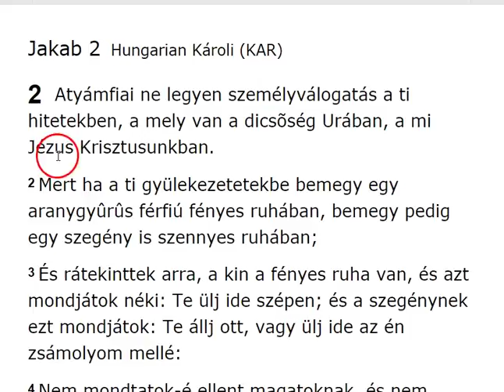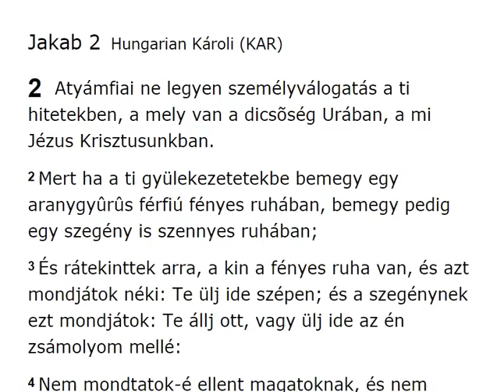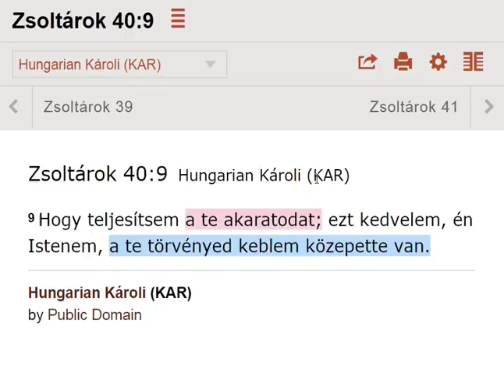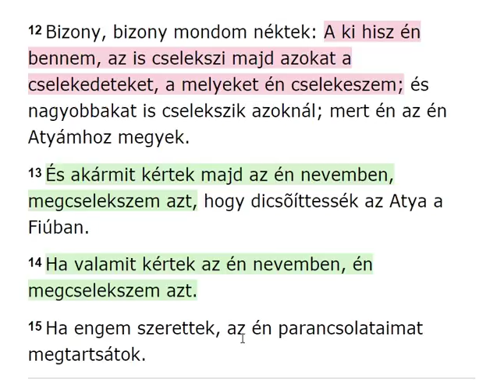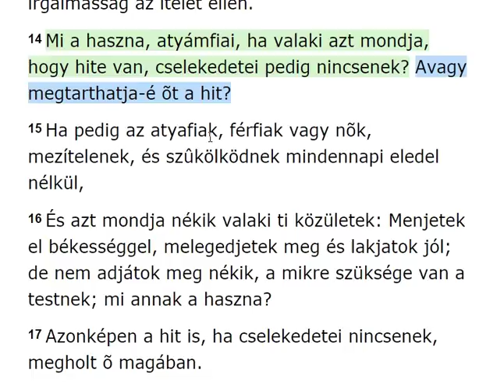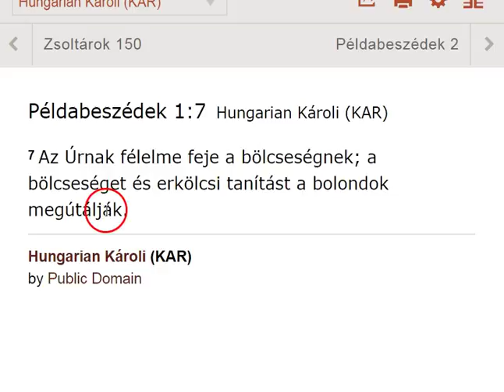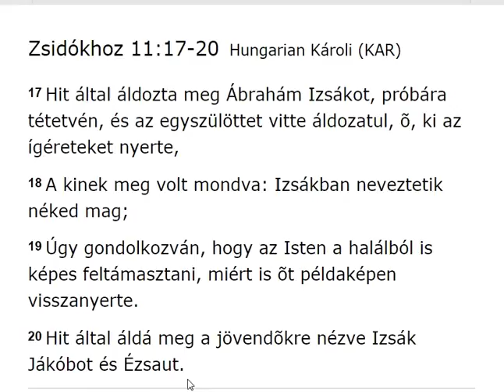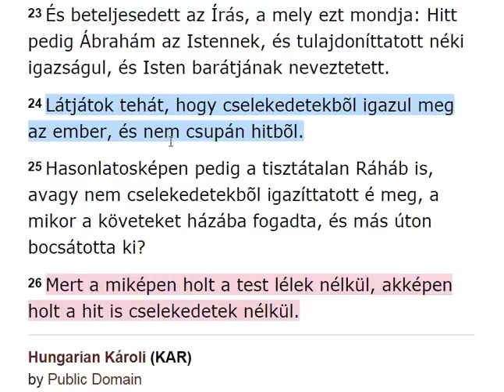Jakab Levele 2.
INFO BUBBLE on FACEBOOK:
SHALOM ÉS HALLELUYAH!

1  Jakab, ELOHIMnek és Adonai Yahusha Messiachnak szolgája, az elszórtan levõ tizenkét nemzetségnek; üdvözletemet.
2 Teljes örömnek tartsátok, atyámfiai, mikor különféle kísértésekbe estek,
3 Tudván, hogy a ti hiteteknek megpróbáltatása kitartást szerez.
4 A kitartásban pedig tökéletes cselekedet legyen, hogy tökéletesek és épek legyetek minden fogyatkozás nélkül.
5 Ha pedig valakinek közületek nincsen bölcsessége, kérje ELOHIMtõl, a ki mindenkinek készségesen és szemrehányás nélkül adja; és megadatik néki.
6 De kérje hittel, semmit sem kételkedvén: mert a ki kételkedik, hasonlatos a tenger habjához, a melyet a szél hajt és ide s tova hány.
7 Mert ne vélje az ilyen ember, hogy kaphat valamit YAHUAH tól;
8 A kétszívû, a minden útjában állhatatlan ember.
9 Dicsekedjék pedig az alacsony [sorsú] atyafi az õ nagyságával;
10 A gazdag pedig az õ alacsonyságával: mert elmúlik, mint a fûnek virága.
11 Mert felkél a nap az õ hévségével, és megszárítja a füvet; és annak virága elhull, és ábrázatának kedvessége elvész: így hervad el a gazdag is az õ útaiban.
12 Boldog ember az, a ki a kísértésben kitart; mert minekutána megpróbáltatott, elveszi az életnek koronáját, a mit YAHUAH ígért az õt szeretõknek.
13 Senki se mondja, mikor kísértetik: ELOHIMtõl kísértetem: mert ELOHIM gonoszsággal nem kísérthetõ, õ maga pedig senkit sem kísért.
14 Hanem mindenki kísértetik, a mikor vonja és édesgeti a tulajdon kívánsága.
15 Azután a kívánság megfoganván, bûnt szûl; a bûn pedig teljességre jutván halált nemz.
16 Ne tévelyegjetek szeretett atyámfiai!
17 Minden jó adomány és minden tökéletes ajándék felülrõl való, és a világosságok Atyjától száll alá, a kinél nincs változás, vagy változásnak árnyéka.
18 Az õ akarata szült minket az igazságnak ígéje által, hogy az õ teremtményeinek valami zsengéje legyünk.
19 Azért, szeretett atyámfiai, legyen minden ember gyors a hallásra, késedelmes a szólásra, késedelmes a haragra.
20 Mert ember haragja ELOHIM igazságát nem munkálja.
21 Elvetvén azért minden undokságot és a gonoszságnak sokaságát, szelídséggel fogadjátok a beoltott ígét, a mely megtarthatja a ti lelkeiteket.
22 Az ígének pedig megtartói legyetek és ne csak hallgatói, megcsalván magatokat.
23 Mert ha valaki hallgatója az ígének és nem megtartója, az ilyen hasonlatos ahhoz az emberhez, a ki tükörben nézi az õ természet szerinti ábrázatát:
24 Mert megnézte magát és elment, és azonnal elfelejtette, milyen volt.
25 De a ki belenéz a szabadság tökéletes törvényébe és megmarad a mellett, az nem feledékeny hallgató, sõt cselekedet követõje lévén, az boldog lesz az õ cselekedetében.
26 Ha valaki ELOHIM-tisztelõnek látszik köztetek, de nem zabolázza meg nyelvét, sõt megcsalja a maga szívét, annak ELOHIM tisztelete hiábavaló.
27 Tiszta és szeplõ nélkül való ELOHIM-tisztelet ELOHIM és az Atya elõtt ez: meglátogatni az árvákat és özvegyeket az õ nyomorúságukban, [és] szeplõ nélkül megtartani magát e világtól.